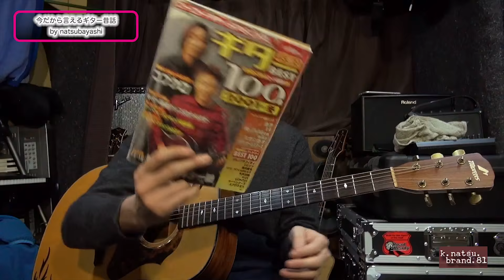今だから言えるギター昔話 by natsubayashi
今回は、僕のこれまでのギター遍歴を踏まえつつ、今だから言えるギター裏話、失敗談、恥ずかしいエピソードなどをお話しします。これを反面教師として、みなさんは間違いのない？ギター人生を送ってください。